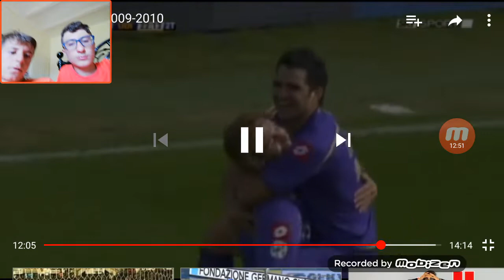REAZIONE AI GOL DELLA FIORENTINA 2009/10!!!!!!!!!!!!